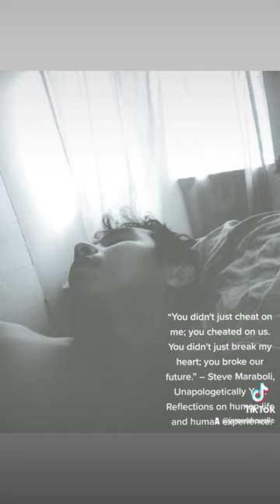Forgot About Us - Keenan Te (TikTok)